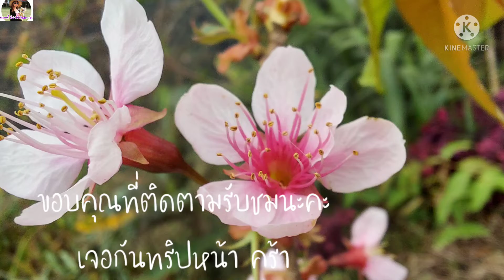ซากุระเมืองไทย พญาเสือโคร่ง ภูทับเบิก